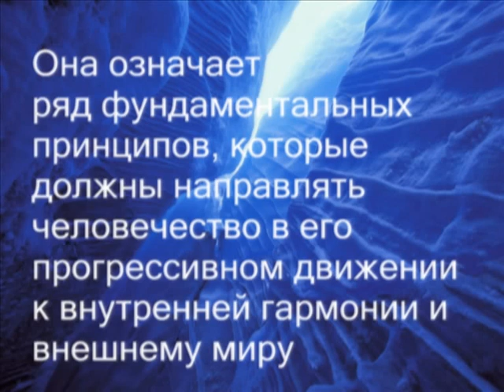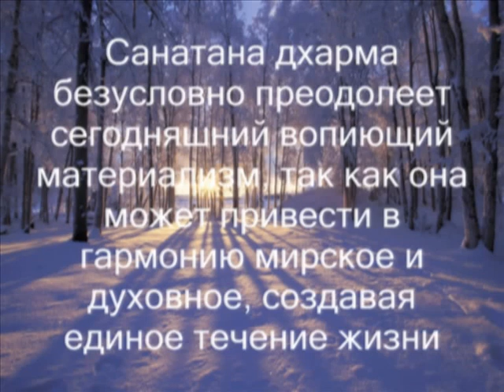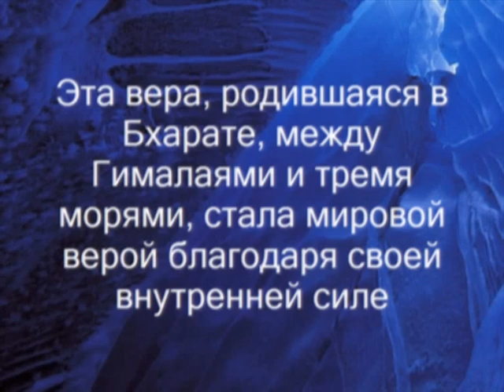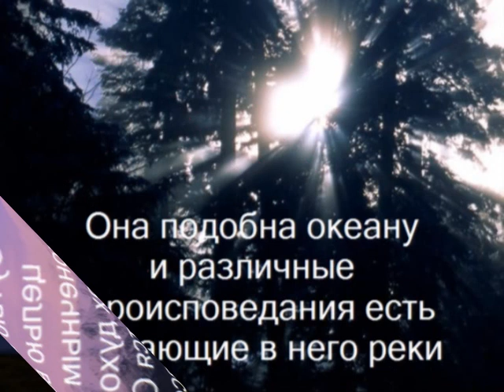SAI BABA :: CАТЬЯ САНАТАНА ДХАРМА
Санатана дхарма не исходит от кого-либо индивидуально. Хотя она родилась в Индии, она принадлежит всему человечеству и представляет собой суть всех религий. Суть Санатана дхармы состоит в том, что все есть одно. Единственная причина, почему Организация Саи проповедует равенство и одинаковое отношение ко всем, заключается в этом аспекте вечной религии.
Санатана дхарма — наша религия. Хотя принципы Санатана дхармы присущи человеческому сознанию в целом и имеют свое влияние на весь мир, люди Бхараты практиковали и пережили их давно, открыли их ценность и значимость. Они заслужили, таким образом, бесценное блаженство. Так же, как наука атома была развита в этой стране и позже распространилась на другие страны, вера Санатана дхармы, появившись в Индии, распространилась повсюду.

Шри Сатья Саи Баба